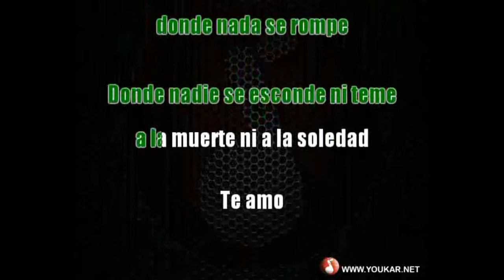Karaoke Carlos Rivera ft. Vanesa Martin Te amo Hoy live